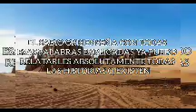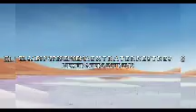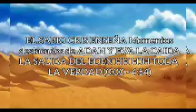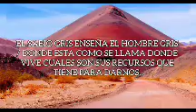PIEZAS PEQUEÑAS DEL SABER,,EN MULTIPLO DE 7 PARA INICIADOS A CAZADORES PIEZA # 43